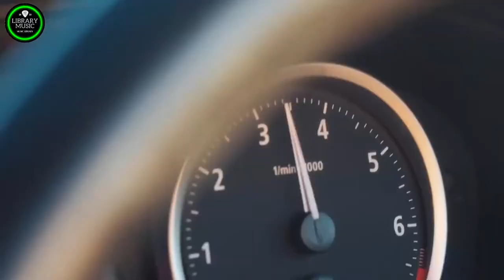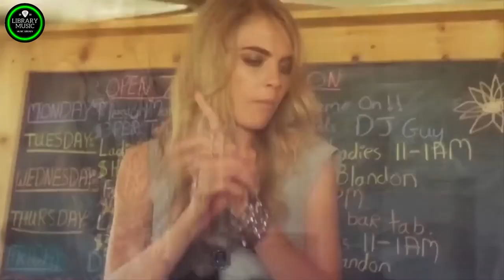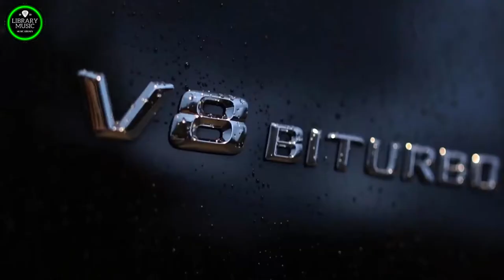Disco Nonstop 80's 90's Hit songs 🎵 Nonstop Disco Dance Songs 70 80 90s Music Hits#